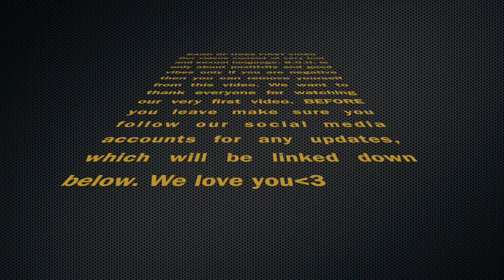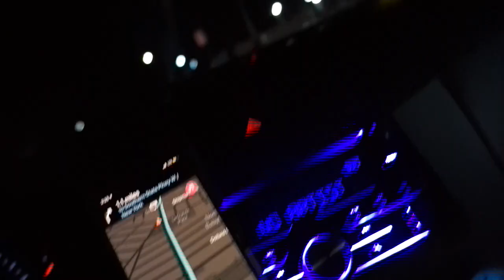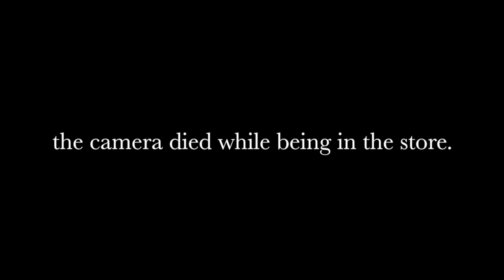WE WERE IN A FIRE (not clickbait) | BOH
Hey guys whats tea? We do love all of you and the support you give us. We are excited to grow with you on our side!
-b.o.h.

KERRY:

coming soon.